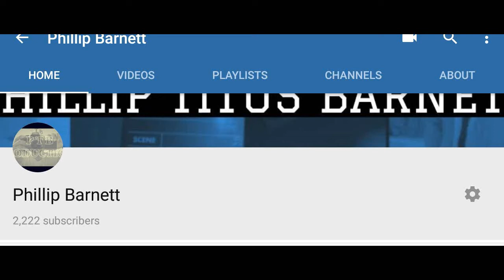Nobody Wants to Help You Move - Key & Peele REACTION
If you would like to submit a video  reaction request
Please provide a link to the YouTube video,

Nobody Wants to Help You Move - Key & Peele Reaction By PTB